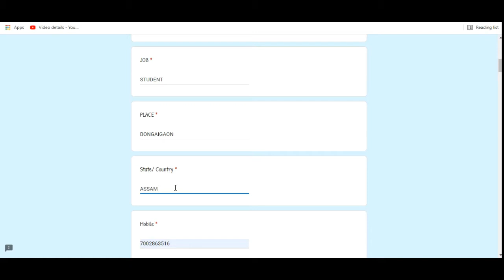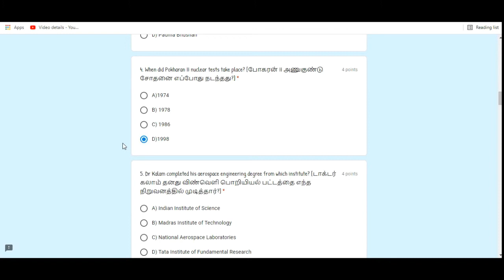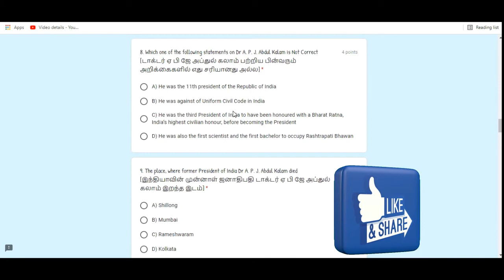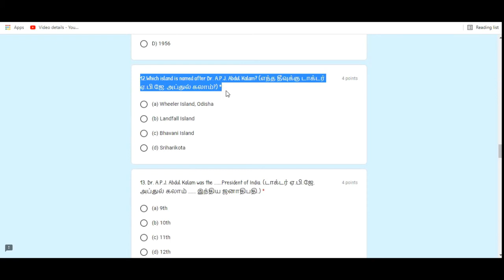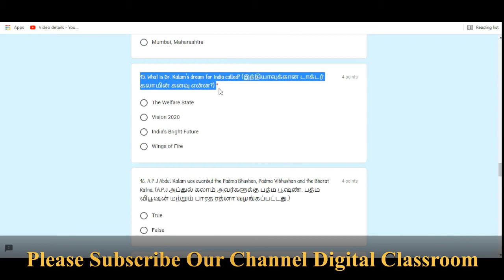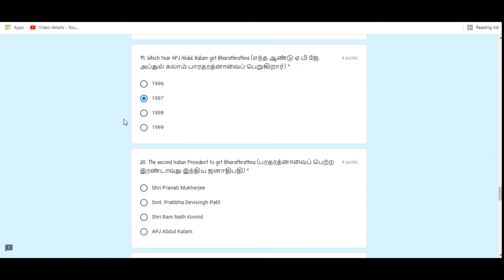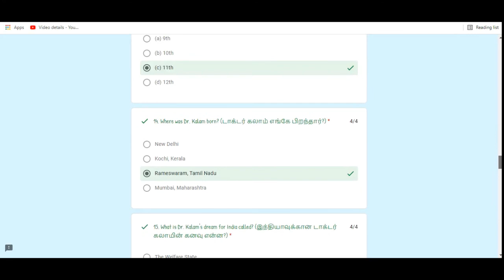World Student's Day Quiz on Dr A P J Abdul Kalam I International Level Quiz- 21 I Digital Classroom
Dear Friends. !!! 💐💐